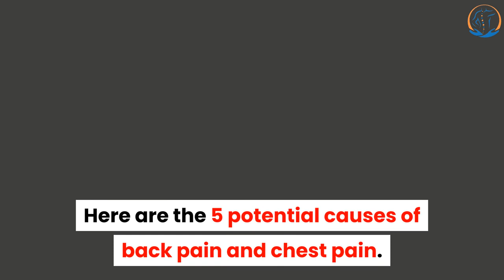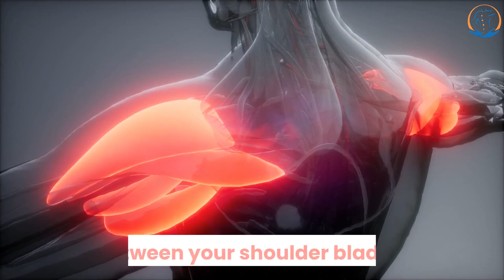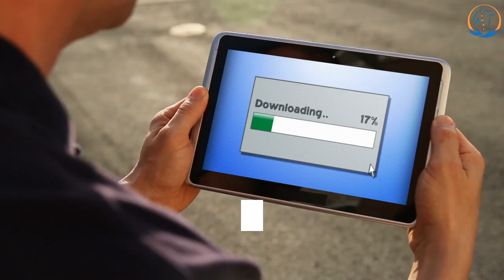5 Causes of Back Pain and Chest Pain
Click here To Improve Posture and Reduce Back Pain with one of the world’s leading Back pain specialists

5 Causes of Back Pain and Chest Pain.

In this video, I will talk about the 5 causes of back pain and chest pain.

There are several different reasons that you may experience chest and back pain that occurs together.

Causes can be related to the heart, digestive tract, and other parts of the body.

You should always seek emergency medical attention if you have sudden or unexplained chest pain that lasts more than a few minutes.

Here are the 5 potential causes of back pain and chest pain.

1. Heart attack.

A heart attack happens when the blood supply to the muscles of your heart is blocked.

Because of this, people having a heart attack may experience chest pain that can spread into the neck, shoulders, and back.

Other symptoms of a heart attack include.

Sensations of pressure or tightness in the chest.

Cold sweats.
Shortness of breath.
Nausea.

Women are more likely than men to experience heart attack pain involving the back or jaw.

2. Angina.

Angina is pain that occurs when your heart tissue isn’t getting enough blood.

It can commonly occur in people with coronary artery disease.

Similar to pain from a heart attack, angina pain can spread to the shoulders, back, and neck.

Angina symptoms can vary between men and women.

Women may feel pain in the back, neck, or abdomen in addition to or instead of chest pain.

Other angina symptoms can include.

Feeling fatigued or weak.
Shortness of breath.
Sweating.

Want an instant relief from your back pain?

If YES, then download our FREE Guide “The Complete Back Pain Relief Program” Today!

3. Heartburn.

Heartburn happens when the acid or contents of your stomach comes back.

This causes a painful, burning sensation in your chest, behind your breastbone.

It may also sometimes be felt in your back or abdomen.

Heartburn tends to be worse after eating a meal or in the evening.

You may also notice an acidic taste in your mouth or pain that gets worse while lying down or bending over.

Being pregnant, overweight, or obese can also increase your risk of developing heartburn.

Some foods can also trigger the condition, including spicy foods, citrus, and fatty foods.

4. Gallstones.

Your gallbladder is a small organ that stores a digestive fluid called bile.

Gallstones occur when this fluid hardens inside your gallbladder, Gallstones may cause pain to occur in several different places, including.

The upper right area of your abdomen.
Between your shoulder blades.

The amount of time you experience pain from gallstones can last for a few minutes to several hours.

You may also experience symptoms such as nausea or vomiting.

5. Pericarditis.

The pericardium lines the surface of your heart.

It can be caused by an infection or autoimmune condition.

It can also happen after a heart attack or heart surgery.

Pericarditis causes sharp chest pain.

This pain may become worse while breathing deeply, lying down, or swallowing.

The pain from pericarditis may also be felt as pain in the left shoulder, back, or neck.

Other symptoms of pericarditis include.

Dry cough.
Anxiety.
Difficulty breathing when lying down.

So just to recap, the 5 causes of back pain and chest pain are.

1. Heart attack.
2. Angina.
3. Heartburn.
4. Gallstones.
5. Pericarditis.

If you enjoyed this video, then you may Like to check out our FREE Guide “The Complete Back Pain Relief Program”.